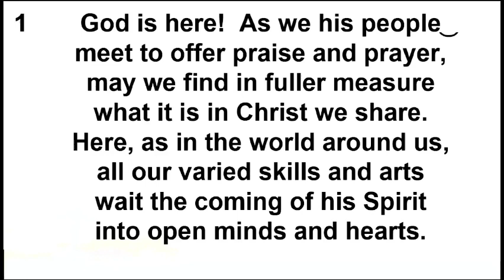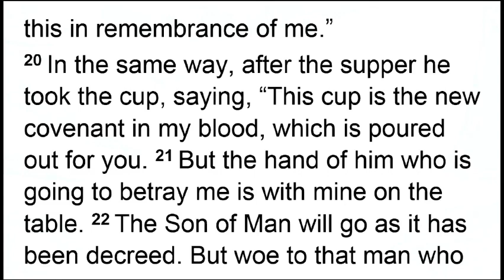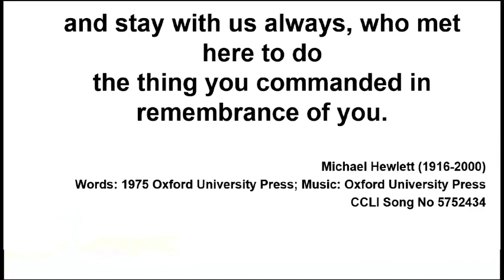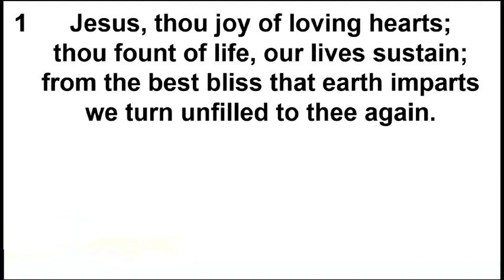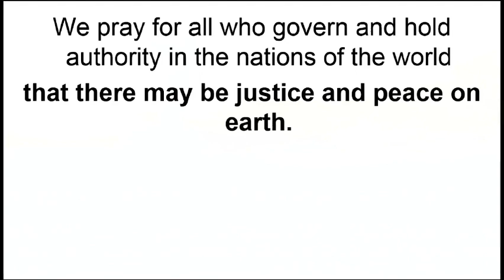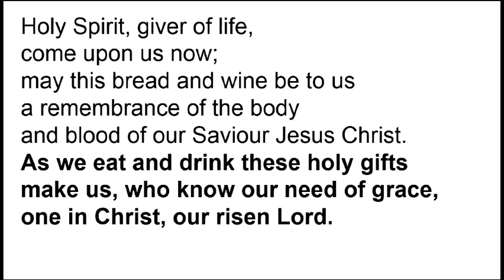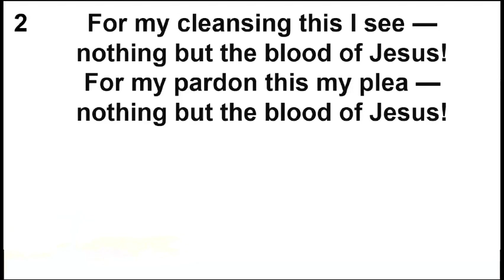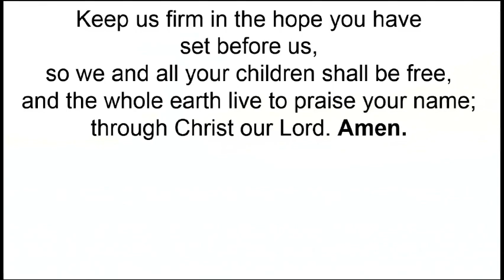Sunday 19th November 2023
Sunday 19th November 2023 - Holy Communion